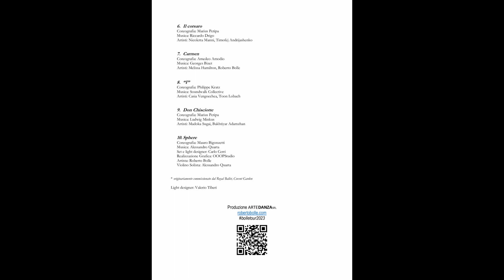operaclassica: video applausi Roberto Bolle and friends, arena di Verona, 2023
rassegna stampa per l'arena di Verona

video applaudi Roberto Bolle and Friends

Il Gala "Roberto Bolle and Friends" al 100° Arena di Verona Opera Festival 2023.

Mercoledi 19 Luglio 2023 ore 21:15

Creato nel 2008 allo scopo di portare la danza classica in luoghi inediti, il Gala Roberto Bolle and friends è approdato in Arena nel 2012 e, da allora, rimane un appuntamento regolare e amatissimo per ammirare le maggiori star del balletto internazionale, chiamate a esibirsi insieme al maestro di cerimonie Roberto Bolle.